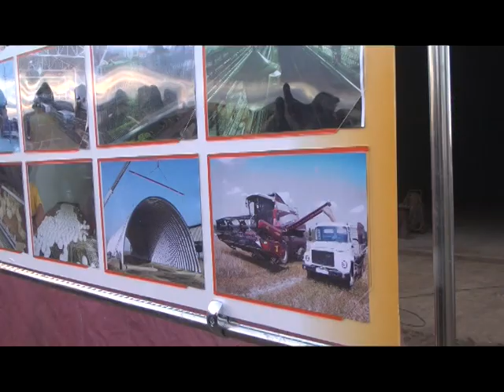День за днем. В Краснокамском районе строится масштабная птицефабрика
Общество с ограниченной ответственностью «Агро-Мен»  основан 4 июня 2013года .Во II квартале 2013года начато строительство птицефабрики на 300 000 голов в селе Нижняя Татья Краснокамского района Республики Башкортостан, специализирующегося на производстве яиц и мяса бройлеров.